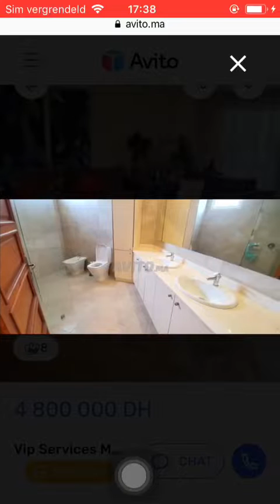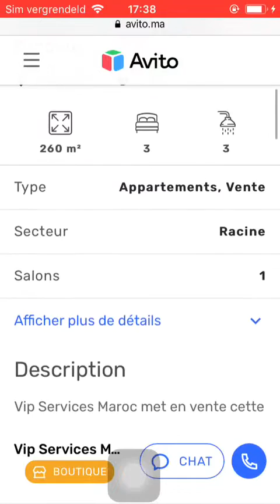House for sale Casa Blanca #59, Huis te koop Casa Blanca, Maison à vendre